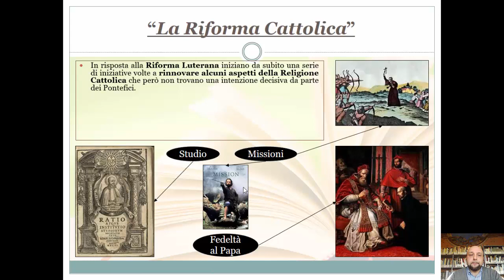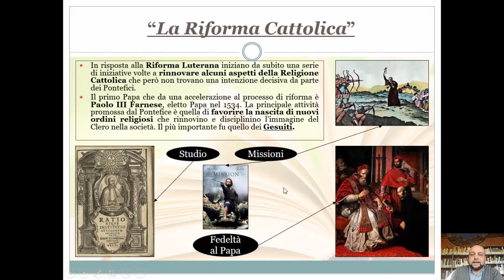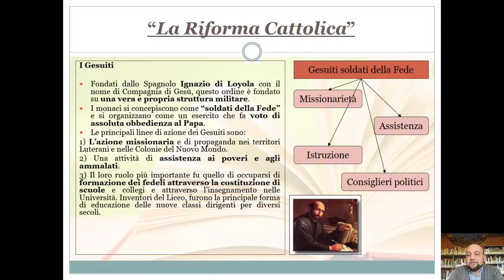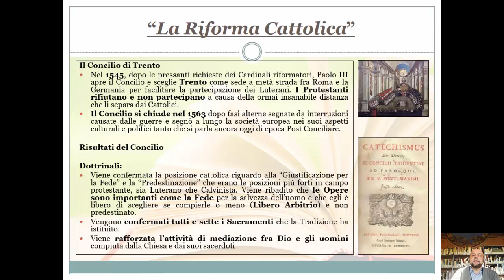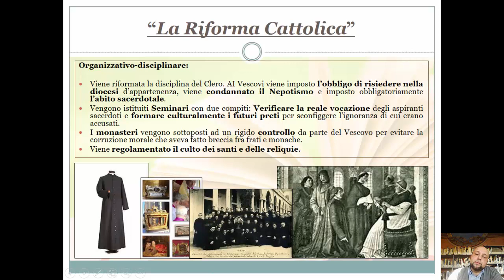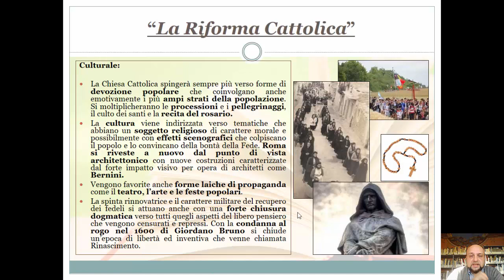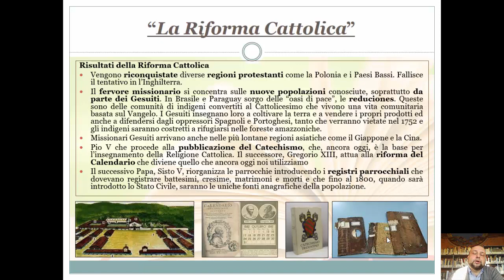9 RIFORMA CATTOLICA